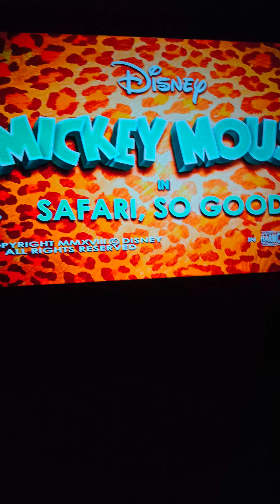31 de dezembro de 2022